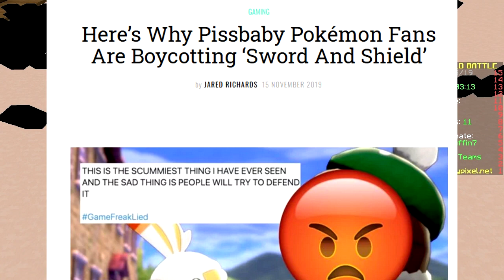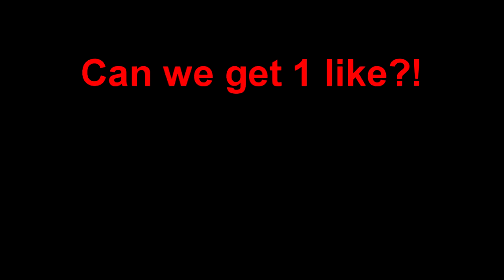ONLY SKULLS CHALLENGE (Minecraft Build Battle)